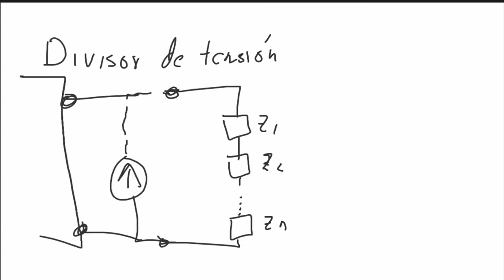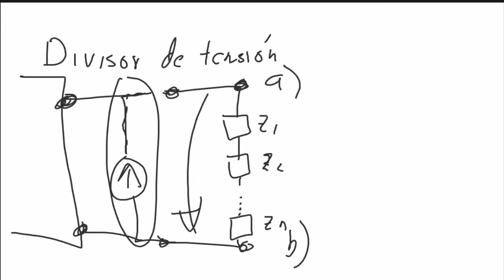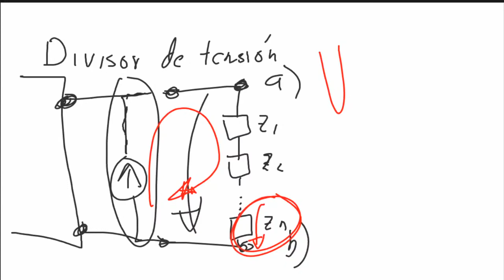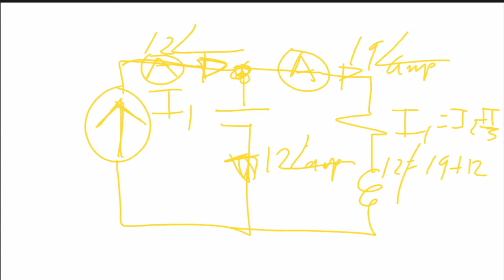Circuitos de CA y CD | 3CV7 | 17/12/2020